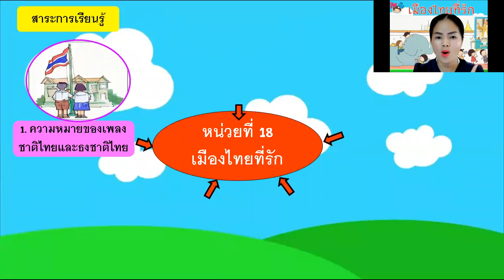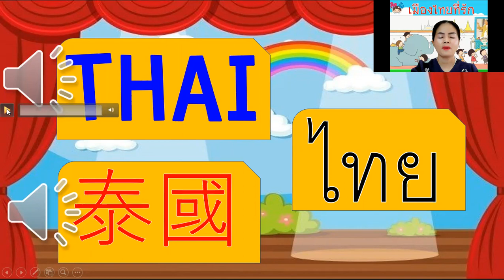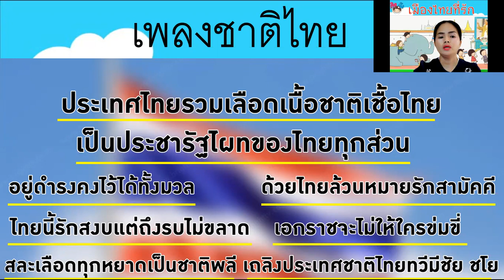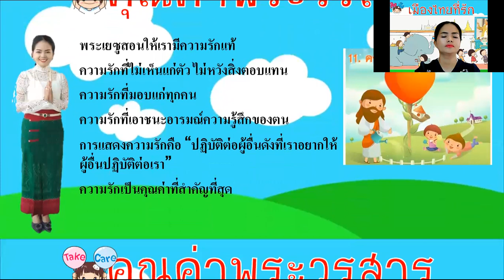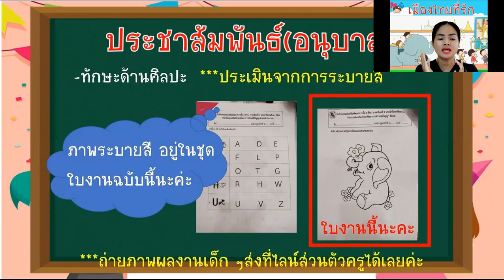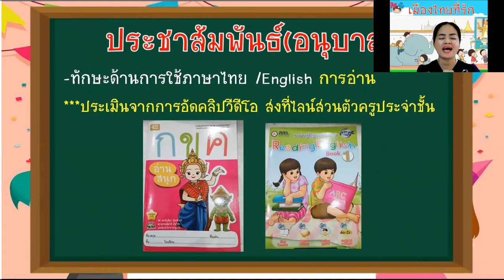อ.1/2 ครูนริศรา หน่วยเมืองไทยที่รัก(ครั้งที่2)